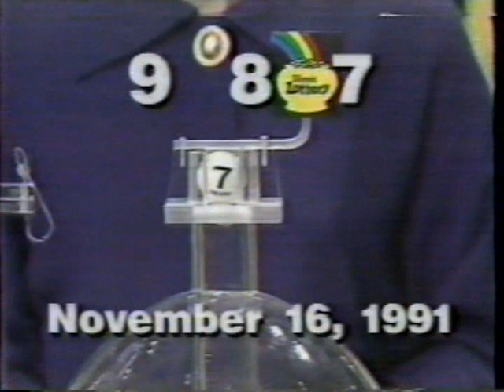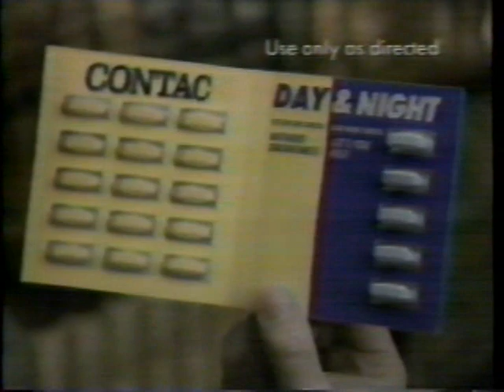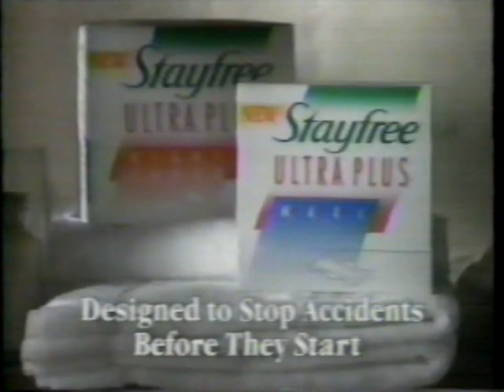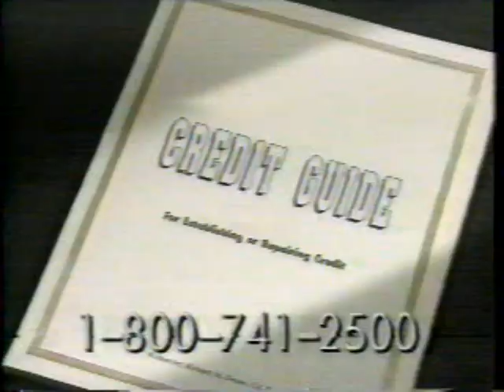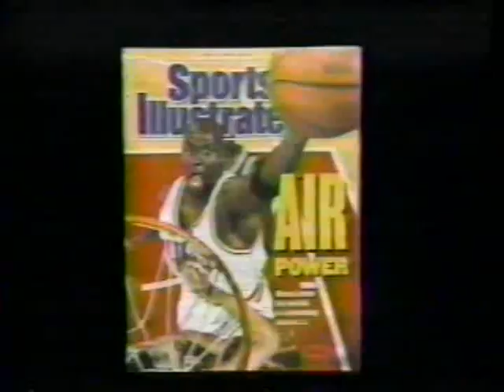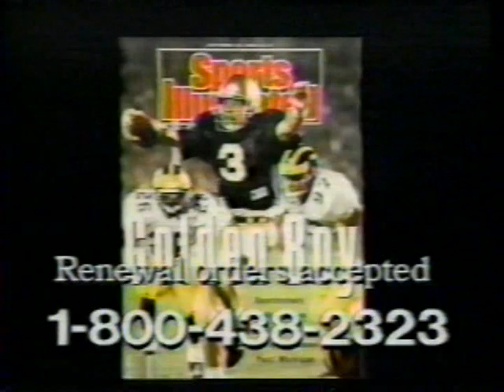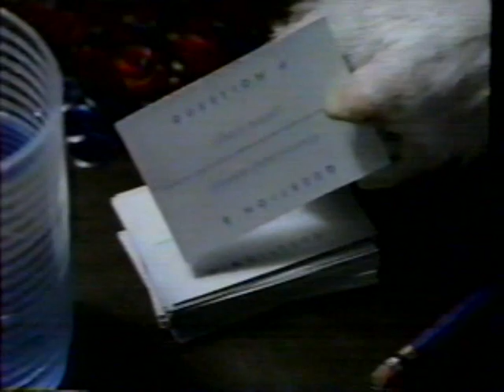WGN commercials, 11/16/1991 part 1 (National Feed)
Source: Zillah estate sale 4/22/23
Aired during Rooster Cogburn, taped off the national feed. Lower Valley's TCI cable system carried WGN Chicago (both pre and post-Syndex) for several years. Yakima's did not. Strange!
- 800-72-DRIVE (partial)
- IRS Volunteer Assistance Program PSA
- Illinois Lottery Daily Game/Pick 4/Lotto Drawings
- WGN-9 ID
- WGN Seven O'Clock Movie open: Rooster Cogburn
- Contac
- Long John Silver's (Holiday Crystal)
- Stayfree Ultra Plus
- WGN Take a Vacation with Bozo Sweepstakes (I doubt he had any winners in the Pacific time zone...Bozo was on at 5:30 in the morning!!)
- WGN Seven O'Clock Movie bumper
- Clorox Clean-Up
- Kodak Ektar
- General Foods International Coffees French Vanilla Cafe
- Sucrets
- WGN Newsbreak
- Chauvinist Pigs Game
- Tile Outlet/Chicago (I swear this was one of the last Chicago businesses that sponsored on the national feed.)
- WGN Chicagoland Calendar